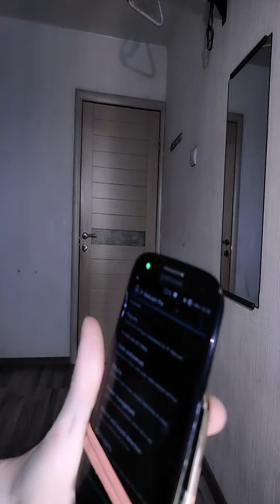Смартфон камера мышка микрофон безпроводной 2 фонарика, повербанк